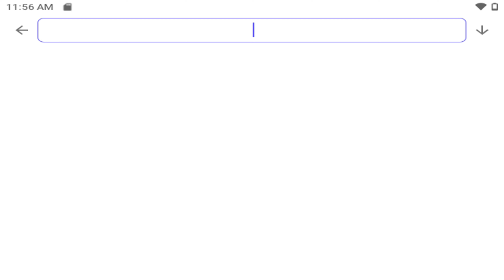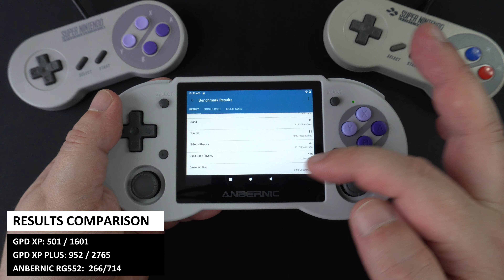RG353P Review - Dual OS Android & Linux Anbernic Retro Gaming Handheld with RK3566 CPU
It's a new week and a new retro gaming handheld from Anbernic, it's the SNES controller styled RG353P. We will unbox it, check out the features of this Dual OS Android & Linux handheld and try a bunch of emulators and games. Some of which have been suggested by our followers on social media. Keep an eye out to see if we picked your game suggestion!

The RG353P comes in two colours based on the Japanese and European, and the North America colours. Let us know which theme is your favourite in the comments. The RG353P uses the RK3566 quad core processor we first saw in the RG503 handheld. It has 2GB of LPDDR4 RAM which is a little low but fine for retro gaming. There’s 32GB of internal fast eMMC storage for Android, and 16GB on the Micro SD Card for Linux. For communication there is 5Ghz WiFi and Bluetooth 4.2. This can be used for game data scraping, multiplayer games or going online with Android apps. And powering it all is a 3,500mAh li-polymer battery. The battery will last up to 6 hours depending on what emulator and games you are playing.

Dozens of great retro gaming consoles are supported including Final Burn, MAME, Vertical Arcade games, WonderSwan Colour, Capcom Play System 1, 2 and 3, MSX, PC Engine, Master System, Mega Drive, Game Gear, Dreamcast and PSP. You can connect your handheld to your TV or monitor via the HDMI output. You can also play with friends with compatible games for multiplayer fun.

The RG353P does not come with Google Play Store installed. You may be able to install it yourself by other means, we have not tried. But you can install Aurora Store which is a great replacement for Play Store. for more information.

0:00 Coming up in the RG353P Review
0:20 Unboxing the RG353P from Anbernic
1:14 Overview of the RG353P handheld
2:38 RG353P Technical Specifications
3:25 RG353P Linux OS Overview
4:15 RG353P Android OS Overview
4:59 Aurora Store replacement for Play Store
5:16 HDMI Output Demonstration
5:46 Geekbench Benchmark and Comparison
6:27 Final Burn with Joe and Mac Returns
6:56 MAME with Afterburner II
7:10 Vertical Orientation Emulation with B-Wing
7:30 Master System with Strider
7:46 CPS-III with Street Fighter 3 3rd Strike
8:03 Snes9X emulator with Animaniacs
8:25 Mega Drive with Snow Bros
8:45 PC Engine with Splatterhouse
9:03 Neo Geo with Panic Bomber
9:21 VBA-M emulator with Sonic Advance 3
9:42 Mupen64Plus emulator with Rampage 64
10:04 Drastic emulator with FIFA 11
10:29 PlayStation with Gran Turismo
10:52 Dreamcast with Sonic Adventure 2
11:09 Dreamcast with GTA 2
11:26 Dreamcast with Code Veronica
11:45 PlayStation 2 with Pro Evolution 2010
12:04 PlayStation Portable with Tekken 6 on Linux
12:19 PlayStation Portable with Tekken 6 on Android
12:29 PlayStation Portable with Retro City Rampage
12:45 Dolphin emulator with Burnout 2
13:09 Dolphin emulator with Castlevania Judgement
13:27 Final Thoughts (with Thrash Rally gameplay)
14:53 Like & Subscribe

Z8phyR - Melodic Progressive House (Original Mix)